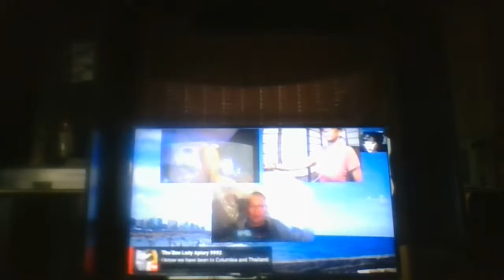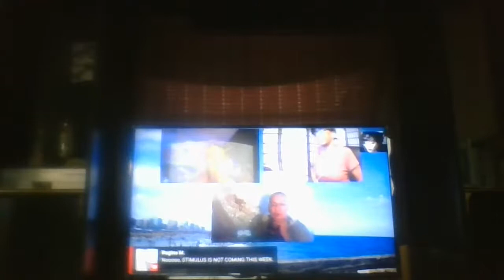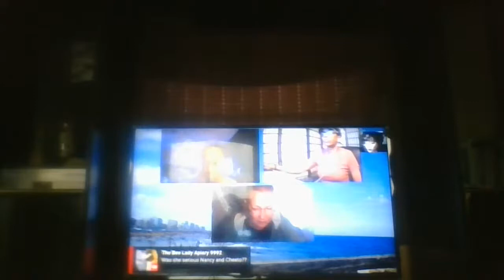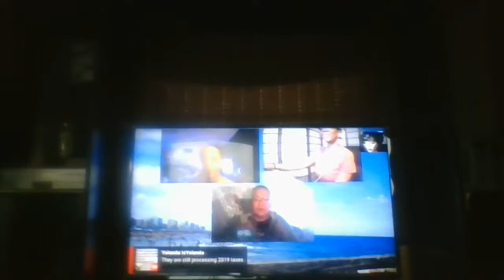Carolina Diamond productions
Welcome, everyone. Welcome to Carolina Diamond Productions Youtube channel A woman who loves God and cooking cash app: $carolinadiamond77 cash appl: $carolinadiamond77 I am a God-fearing woman Who is God-driven and God lead. I love dogs and meeting new people. My hobbies are cooking, singing, and taking care of my country and family. Much Love. CarolinaDiamondProductions Hey Yall A US Army Soldier with over 30 years of active duty service who loves life GOD country and my dogs.